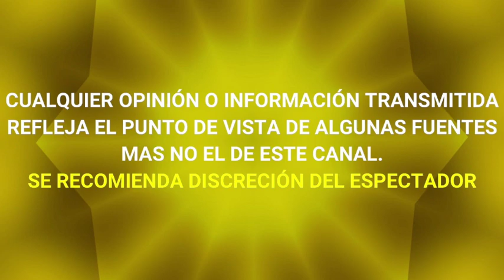MARIANA OCHOA envía INDIRECTA a ARI BOROVOY en AÑO NUEVO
"conflicto 0v7" MARIANA OCHOA envía INDIRECTA a ARI BOROVOY en AÑO NUEVO